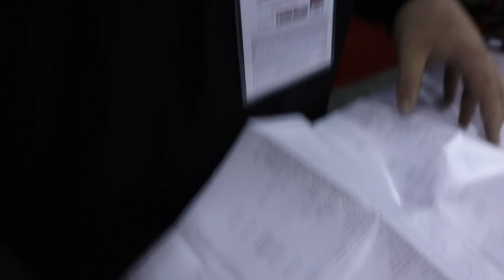Pri Action, Milk Momma In La, & Whole Milks Coming Apart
ALL SOCIALS!!!